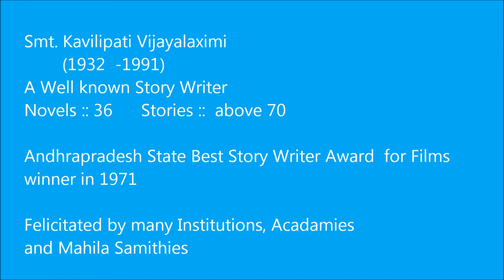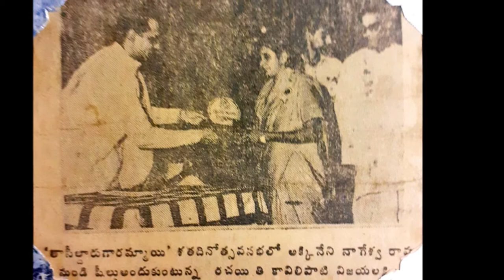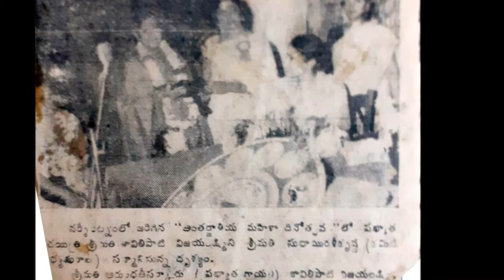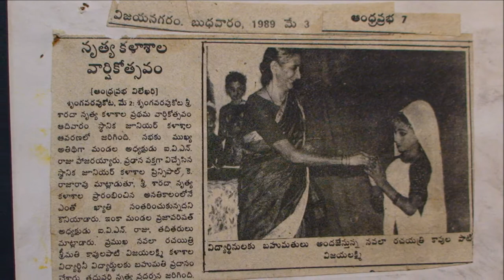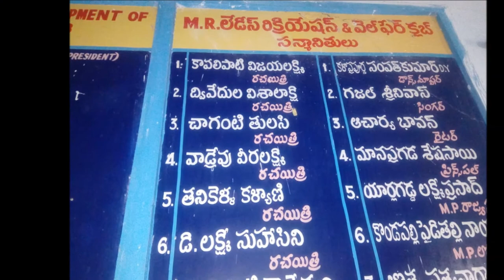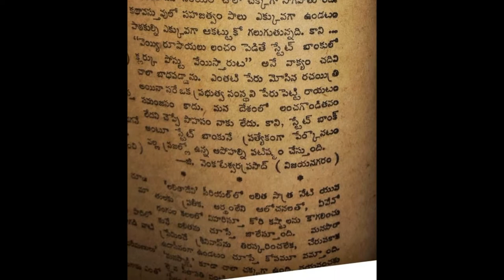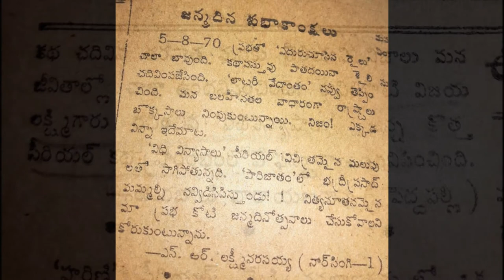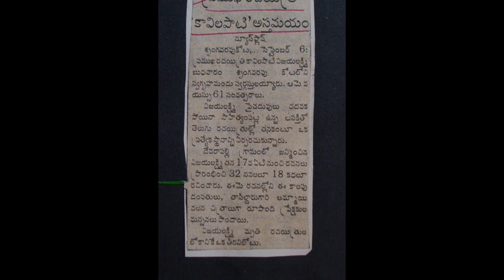kavilipati Vijayalaximi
kavilipati Vijayalaximi is a well known story writer in Telugu Language during  the period of 1970 to 1980. A brief details of her  are given in this video. vidhivinyasalu, lalithadevi, velugurekalu etc., are some of her novels. she is the story writer of film Thasildar gari Ammayi